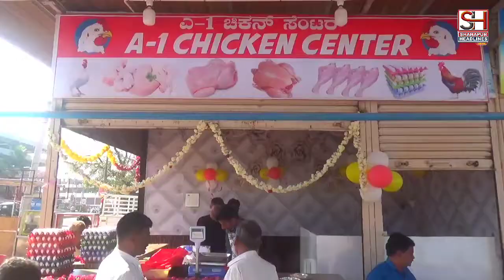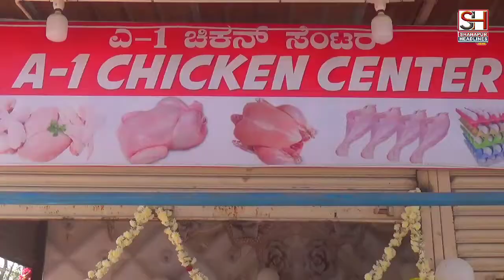OPENING OF A 1 CHICKEN CENTER WHOLESALE AND RETAIL ADDRESS: NEAR FEROZ HOTEL OPP BAJAJ SHOWROOM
OPENING OF A 1  CHICKEN CENTER